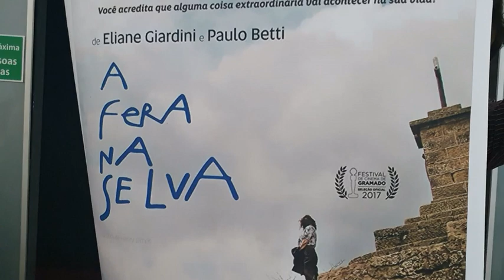Paulo Betti e Eliane Giardini / Filme A fera na Selva / Canal 60 Dicas da Vasthi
A fera na Selva , um filme com um roteiro intrigante, filmado em Sorocaba , lugares lindos , vale a pena conferir.